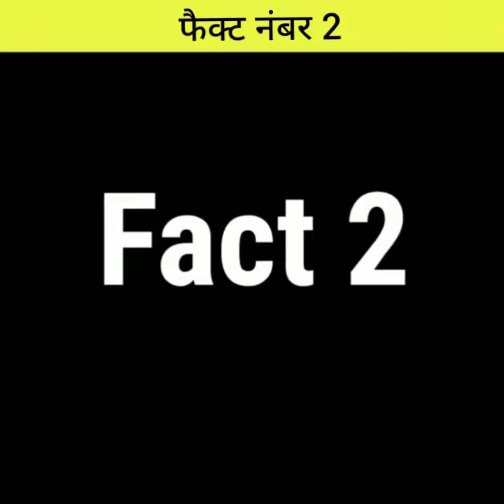पुराने अमेरिकन Toilet paper की जगह क्या इस्तेमाल करते थे ? 🤔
1. This video has no negative impact on the original works (It would actually be positive for them)
3. It is not transformative in nature. across where necessary.
2. This video is also for teaching purposes.
4. I only used bits and pieces of videos to get the point across where necessary